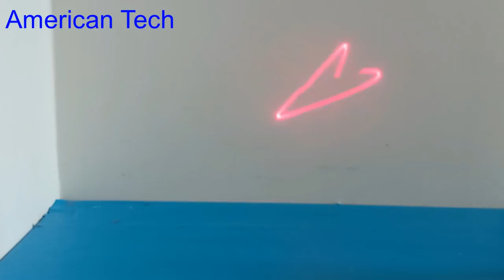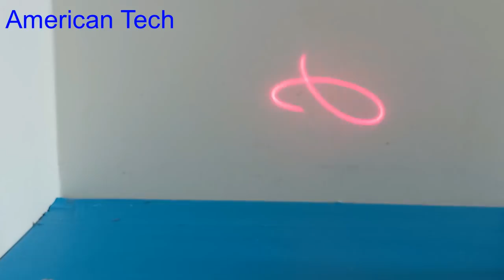How to make Laser projector at home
15. How to make scrill machine using 12V DC motor very easy , homemade scrill tool 2017
21.Free energy , from small to a powerful energy, Phone charging using 1 5V AAA small battery
39.ir remote control testing up to 40 meters range, homemade ir remote control without any ic